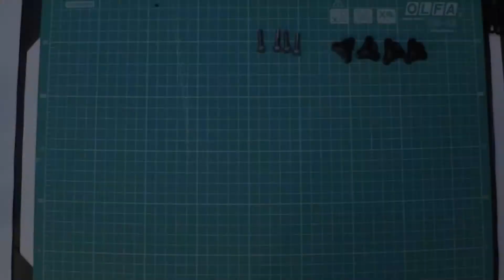Tripé: Imprimindo em 3D #2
Neste vídeo vamos mostrar como fazer um tripé de PVC barato e feito com partes impressas em 3D.
Com menos de R$40,00 você tem um tripé ajustável funcional e com mais de 2 metros de altura! Ideal para Câmeras, microfones e luzes!
Para acelerar o processo as peças foram impressas em baixa resolução da impressora mas ficaram muito resistentes e o aspecto final da montagem ficou excelente!

Material:
3 Tubos de PVC de 50cm x 1"
3 Tubos de PVC de 50cm x 3/4"
3 tubos de PVC de 10cm x 1/2"
1 tubo de PVC de 60cm x 1"
1 tubo de PVC de 70cm x 3/4" (pode ser maior dependendo da aplicação)
4 parafusos M5x15
Cola
Lixa 100

Este é o Canal "Hora Extra": é seu,  é de graça!
Compartilhe, curta e comente!